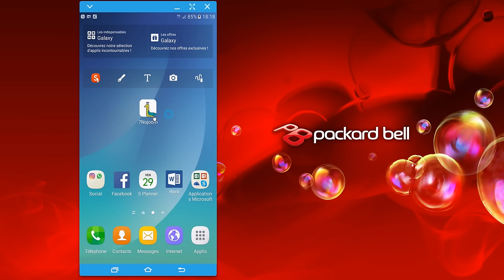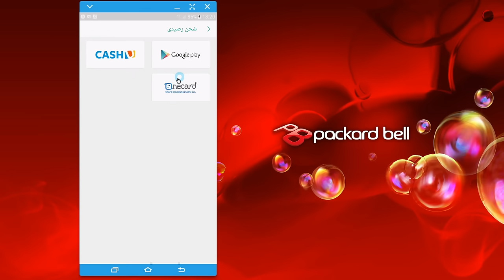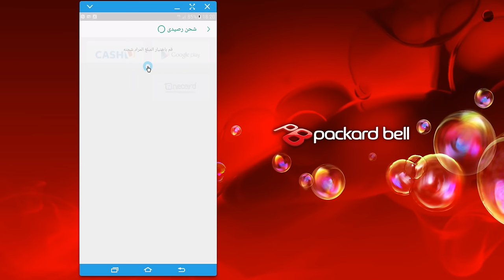اربح المال مع 7 nujoom برنامج المواهب العربي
اربح المال مع 7 nojom برنامج المواهب العربي